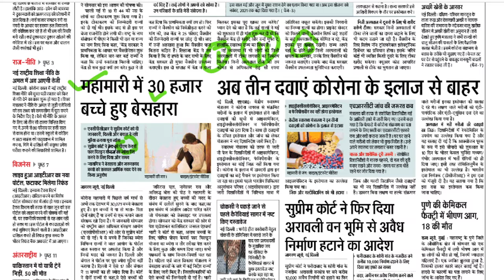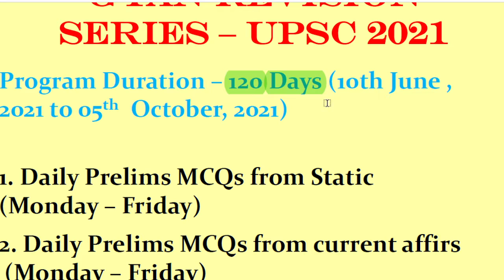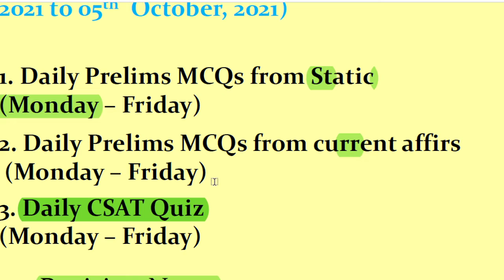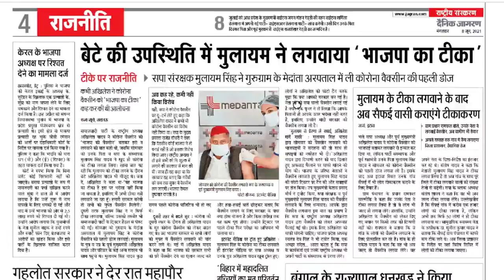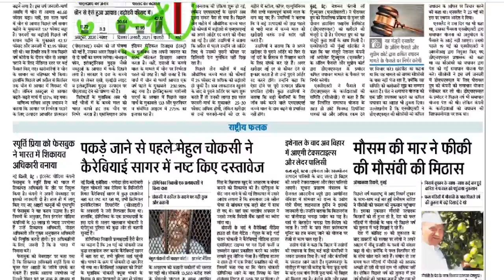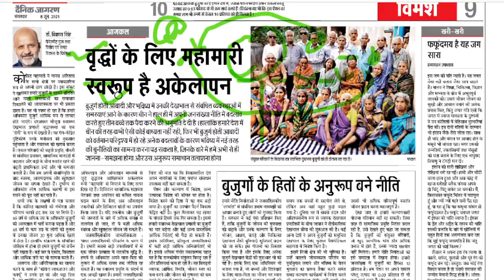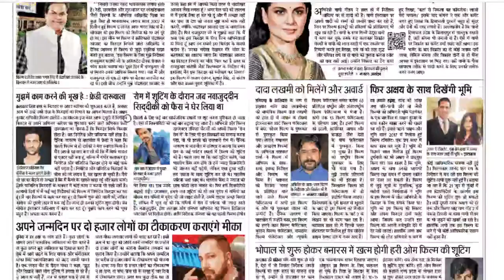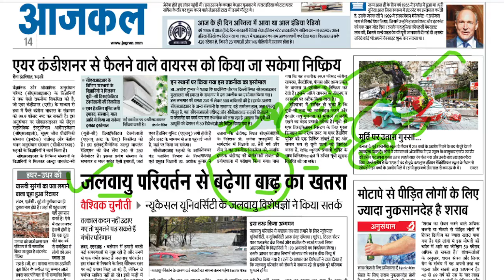Dainik Jagran News in Hindi/ दैनिक जागरण राष्ट्रीय संस्करण 8 June 2021 by Shambhu sir